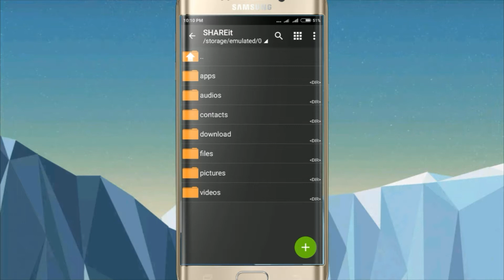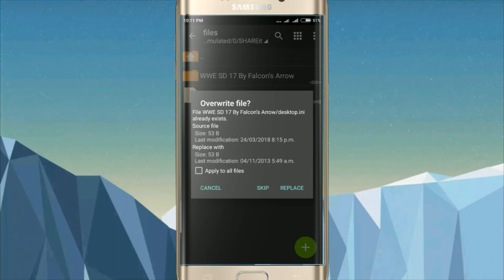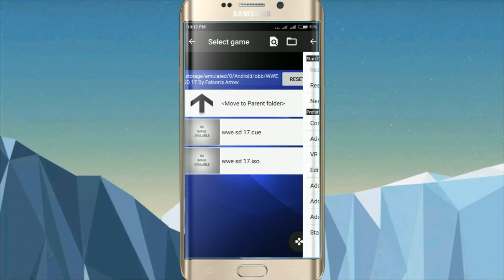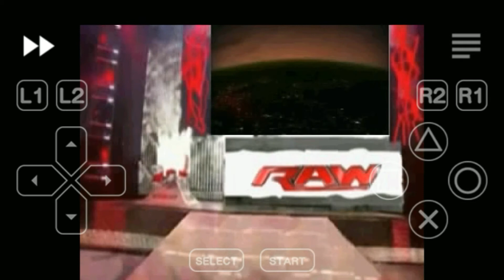arbazgamer WWE SmackDown pain 65 mb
Dosto Mene vidio bohot mehnat se banaya hai plz vidio poora dekho acha thanks

WWE SmackDown pain download link

Emuleter download link

Z archiver download link

To dosto poori vidio dekho ache se samajh jauge pehle to z archiver download karo aur emulator download karo phir game download karo aur z archiver open ker ke game Ko extrect karo us ke bad copy ker ke obb me dal do aur emuleter on karo phir game chal jaiga 100% nahi chala to vidio ek bar poori zarur dekh Lena phir pakka chalega ok to thank you so much bhai log dost lo thanks